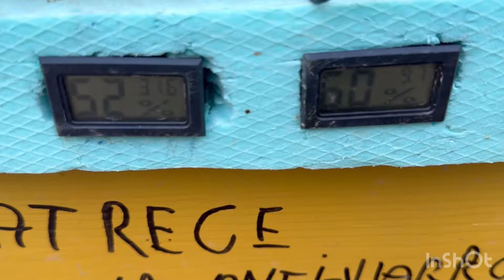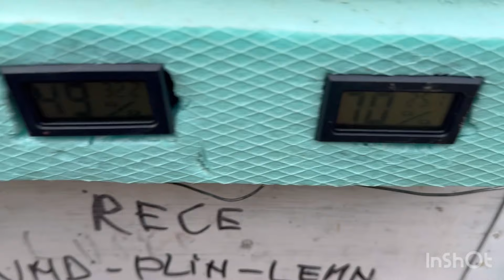Atenție la turtele cu proteina!!